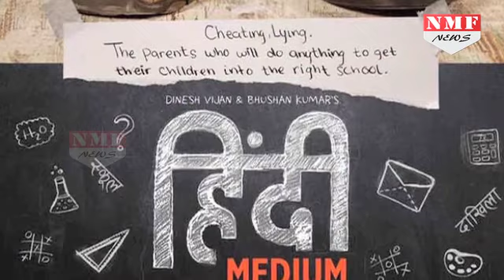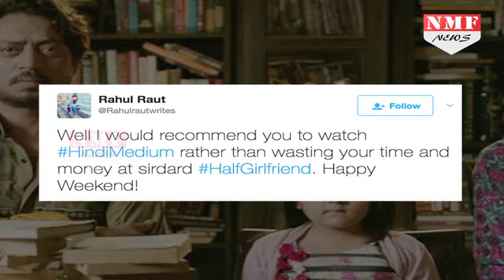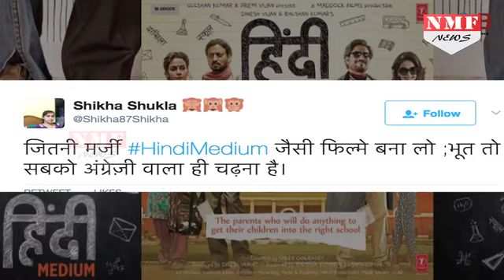‘Hindi Medium’ Movie Review By Audience | Irrfan Khan, Saba Qamar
Full marks - well, almost - for Saket Chaudhary's Hindi Medium for intent, effort and thematic novelty. It's asquint take on the scramble for pre-primary admissions that elite, metropolitan English-medium schools witness every year is likely to strike an instant chord with parents who've faced, or are due to face, the unseemly rigmarole. Taken in its entirety, however, the film scores much less.This Irrfan Khan starrer is a middling social satire, an awkward blend of situational comedy and an earnest expose on the downsides of ersatz pecking-order mobility. It employs broad strokes that hinge on contrived, bereft-of-nuance situations.